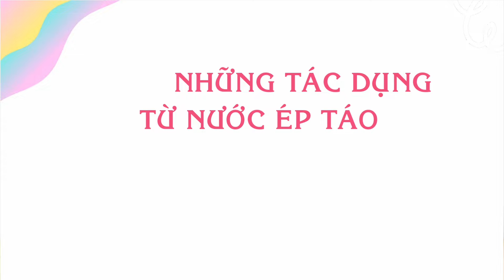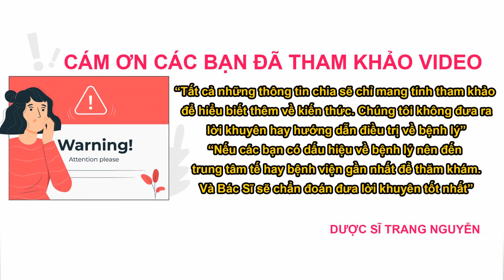Nước ép táo xanh giàu kali Vitamin K giúp xương và răng khỏe mạnh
Tìm hiểu nước ép táo xanh giàu kali Vitamin K giúp xương và răng khỏe mạnh

00:51Những tác dụng từ nước ép táo xanh

06:02 Cách sử dụng nước ép táo xanh tốt nhất

09:58 Cần lưu ý những gì khi sử dụng nước ép táo xanh

Cám ơn các bạn đã quan tâm theo dõi video của Trang, đừng quên like share cho người thân của mình những thông tin về nước ép táo xanh giàu kali Vitamin K giúp xương và răng khỏe mạnh nhé. Nhấn follow để nhận được nhiều video bổ ích sớm nhất từ Trang.